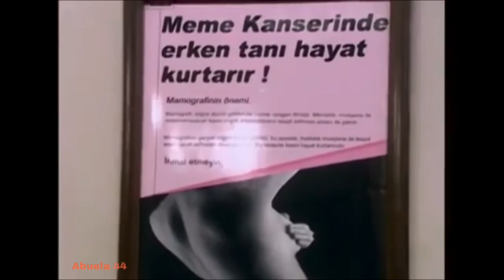GÜMÜS 111/16 - La más hermosa história de amor. Activa la campana para recibir los nuevos videos.